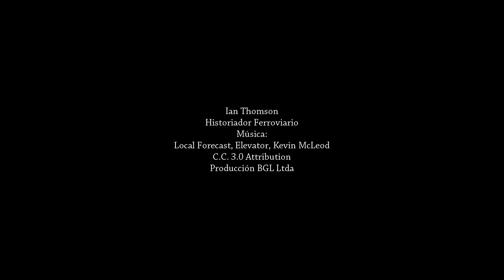es fundicion matrices